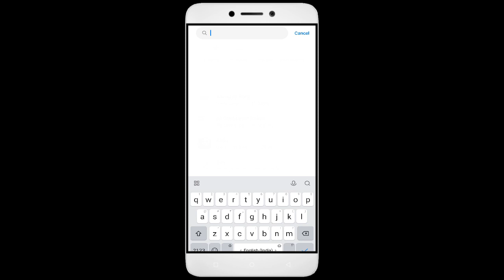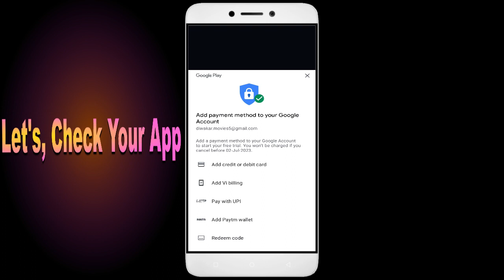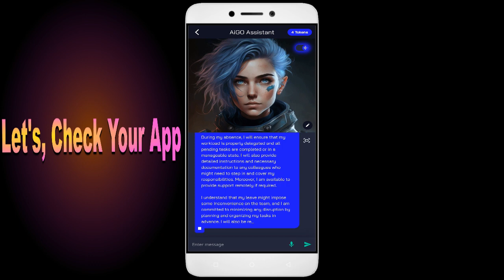How To Fix AiGo App not working | Not Open | Space Issue | Network & Permissions Issue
Are you dealing with an app that won't open or network and permission issues? In this video, we'll show you how to fix these common problems! We'll walk you through troubleshooting steps to identify the root cause of the issue, so you don't waste valuable time fixing the wrong thing. We'll then show you how to adjust settings, update AiGo, and make sure everything is running properly. By the end of this video, you'll be able to confidently get your app up and running!

1. Force stop the app.
2. Restart the phone.
3. Check app permissions.
4. Keep your apps updated.
5. Clear cache.

Fix AiGo not open problem,
How to fix AiGo all problems solve,
How to fix AiGo not working problem in android phone,
How to fix AiGo app not open problem in android phone,
Fix AiGo not working in android,
AiGo all problems solve,
AiGo not responding,
How to fix AiGo keeps stopping error in android mobile,
AiGo app not working problem,
Fix AiGo not loading,
Fix AiGo login error,
AiGo Black Screen Error,
Fix AiGo not open problem android mobile,
Fix AiGo not working problem,
Black Screen Sleep,
AiGo black screen error fix
AiGo Error Black Screen
How to fix AiGo random crashing
How to Fix AiGo App Black Screen Error Problem Solve in Android & Ios
How to Fix AiGo App Loading Problem in Android
How to Fix AiGo App Loading Problem in IOS
How to Fix Something Went Wrong and the Service Failed to Start Error in AiGo App.
How To Fix Unfortunately AiGo App Has Stopped Error Problem in Android Phone.
How to Fix Solve AiGo App Not Working | Not Opening | Not Open | Loading Solve Problem in Android & Ios
AiGo not working today,
why AiGo is not working in my phone,
AiGo game not starting,
AiGo not starting,
AiGo failed to load server list,
How To Fix AiGo App not working | Not Open | Space Issue | Keeps Crashing Problem.
AiGo App (Auto Close) Automatically
AiGo app freezing issue in Android
AiGo app Keeps Hanging issue in Android
AiGo Keeps Lagging issue in Android.